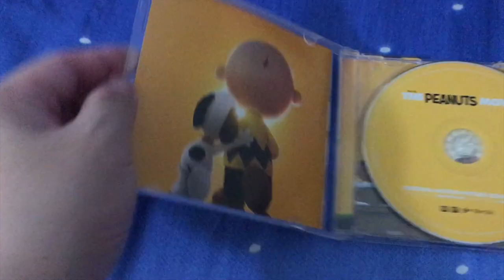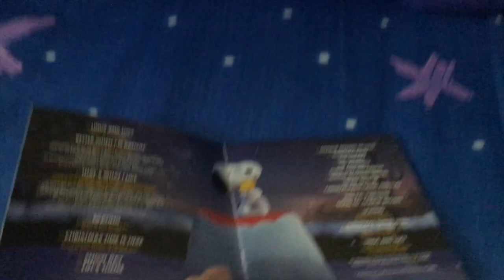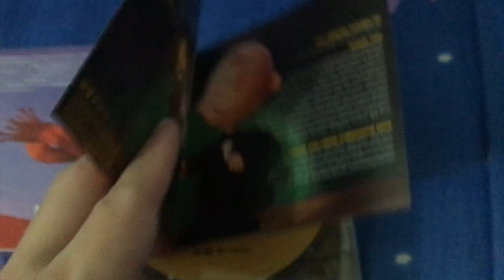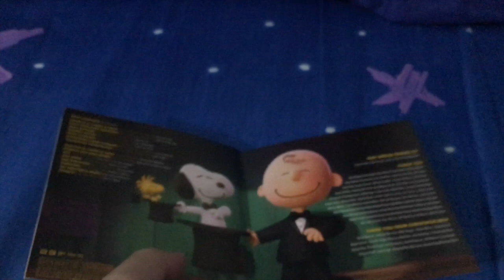The Peanuts Movie: Original Motion Picture Soundtrack | Quick Look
This is not the unboxing CD. It's a quick look. You'll see what's in the album booklet and the picture after removing the CD out.
Have a quick look at the soundtrack album, The Peanuts Movie: Original Motion Picture Soundtrack, released on October 23, 2015. Peanuts animation is one of my favourites!

My apologies for what's going on in this video.
This is my first time making my quick look at the CD content.
I only use both hands for whatever happens in this video:
My right hand is holding my camera phone, my iPhone 6s. I don't need assistance from anyone. My phone still has a bit of bad quality. I hate it when it does that while editing this video.
Anyway, my apologies and please do enjoy this video.

1. Linus And Lucy
Performed by: Vince Guaraldi Trio
2. Better When I'm Dancin'
Performed by: Meghan Trainor
3. That's What I Like
Performed by: Flo Rida Feat. Fitz
4. Skating
5. Christmas Time Is Here
6. Snow Day
7. Fifi's Theme
8. Charlie Brown in Love
9. Wingwalking
10. The Library
11. The Assembly
12. Curse You Red Baron
13. Winter Becomes Spring
14. Never Give Up
15. Carnival Panic / Linus and Lucy
16. Pen Pal Partners
17. Good Ol' Charlie Brown
18. Skating
19. Christmas Time Is Here / Christmas Is Coming
20. Linus and Lucy
Tracks 6-20 are performed by Christophe Beck.

Tracks 18-20 are arranged by Christophe Beck. The three arranged instrumentals are not played in the movie.